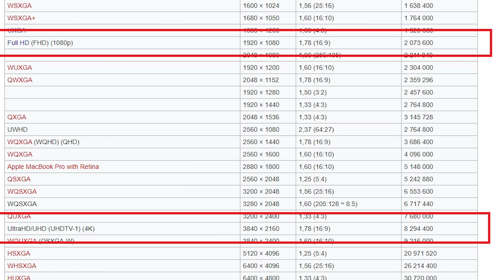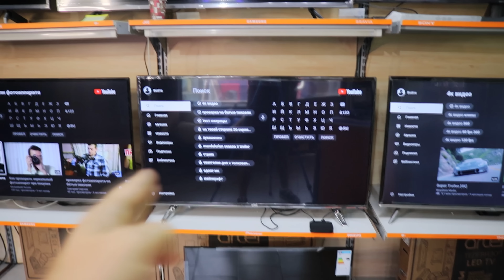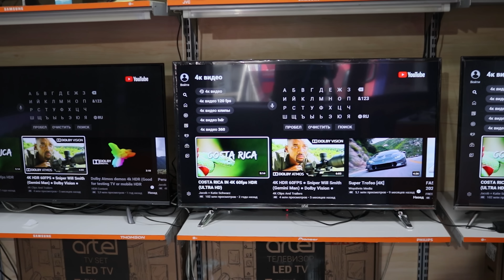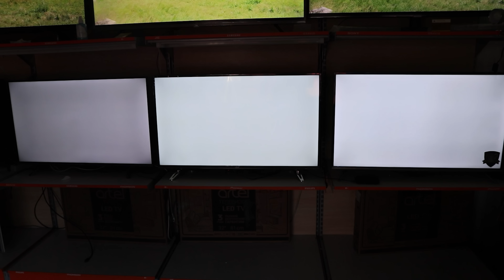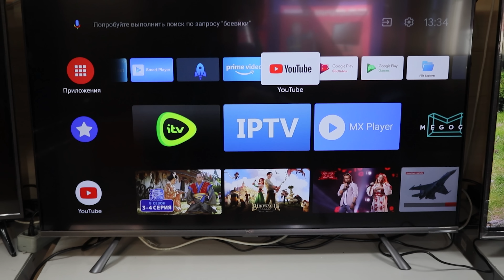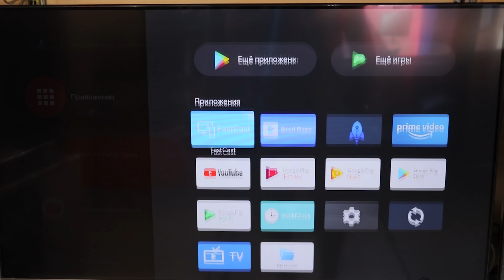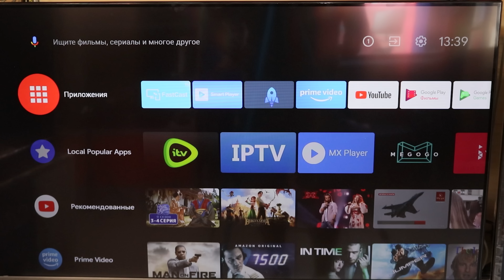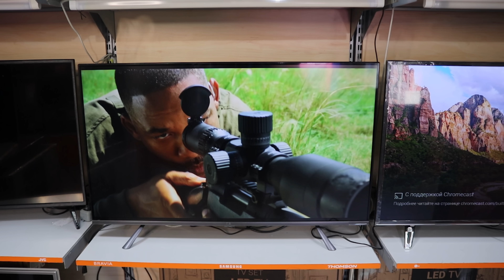Бюджетный 4K против FullHD. Artel 43H3502 (4K) 2020 г против Artel 43AF90(fullHD) 2019 г + Mi Box S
Новый Artel 43H3502 - 4К на AndroidTV против Artela 43AF90 - FullHD без SmartTV с приставкой от Xiaomi Mi Box S!
Сравнение разрешения и цветов и обзор новой модели Artel!